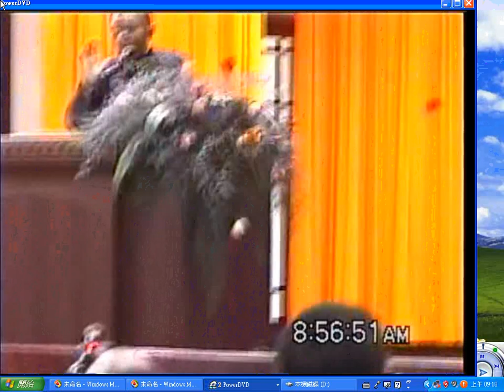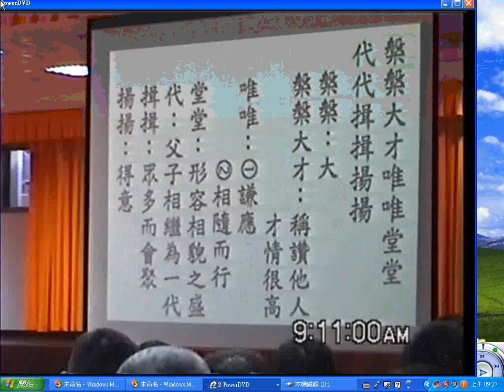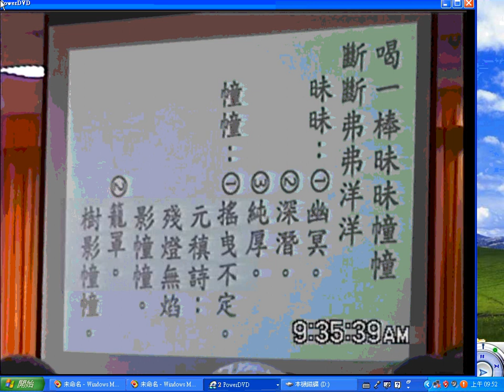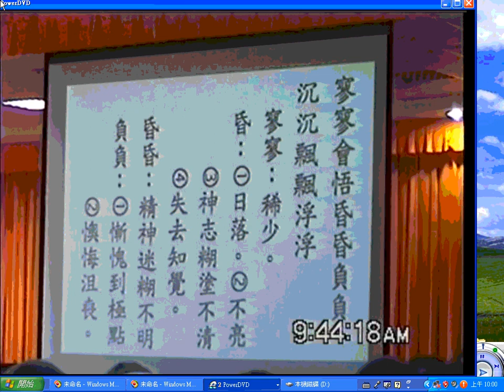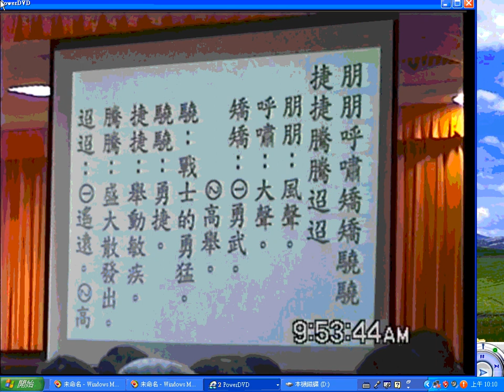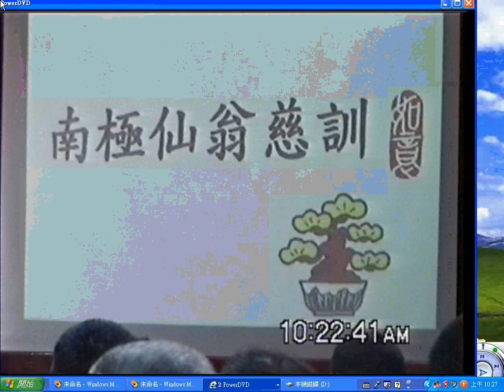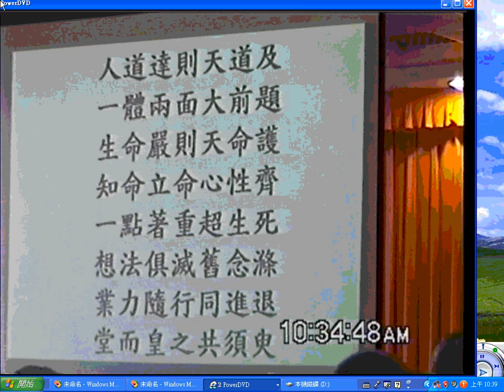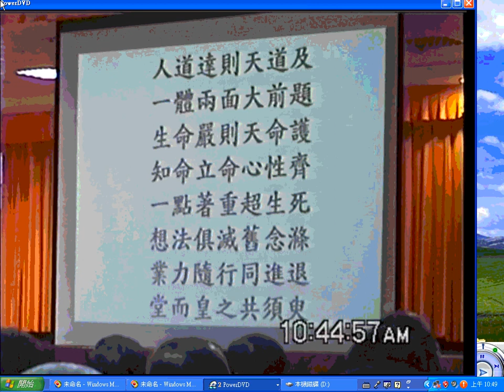20050116#鎮壇詩 兩位經理講解#關聖帝君聖訓 dvd1b no sound part